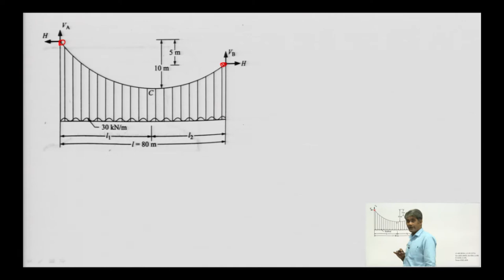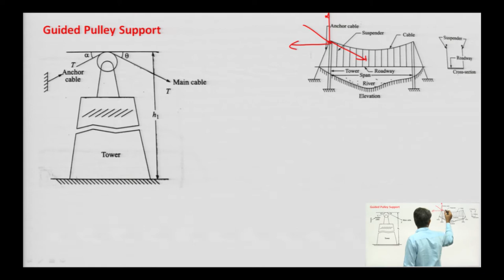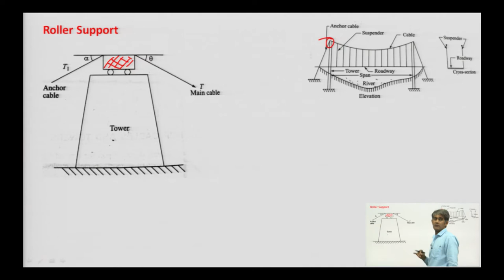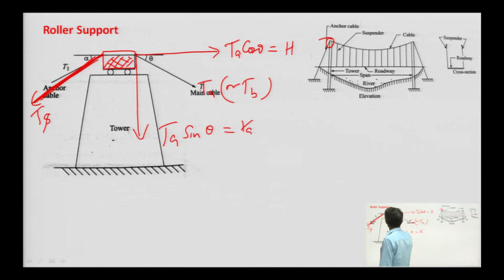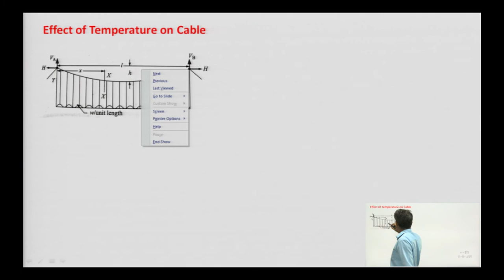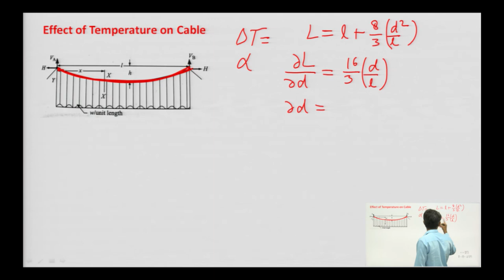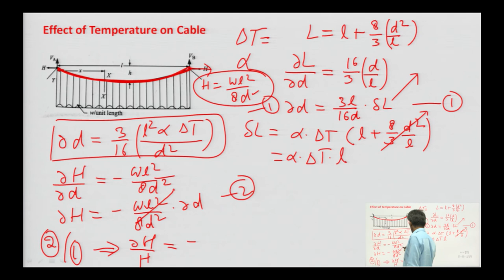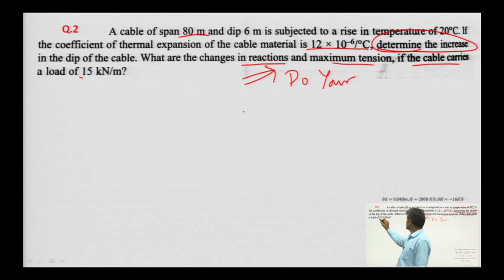Structural Analysis: Lecture-02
Course: Geotechnical Engineering